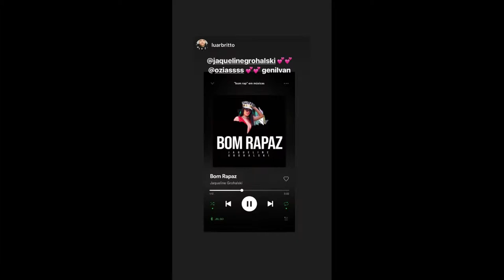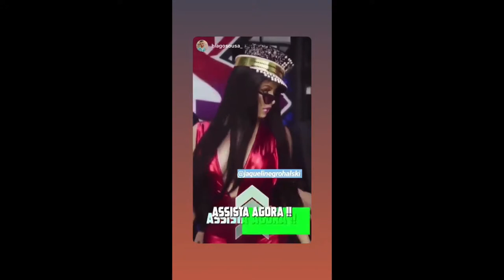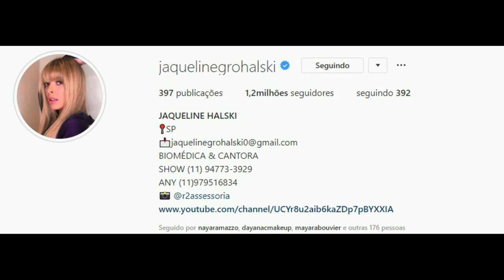STORIES DA FADA JAQUELINE GROHALSKI BBB18 23/05/2019